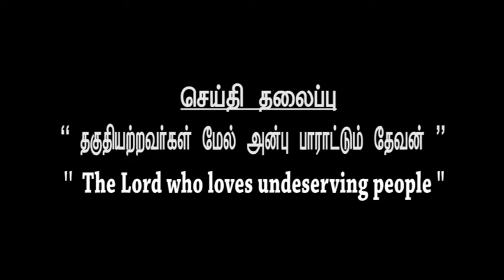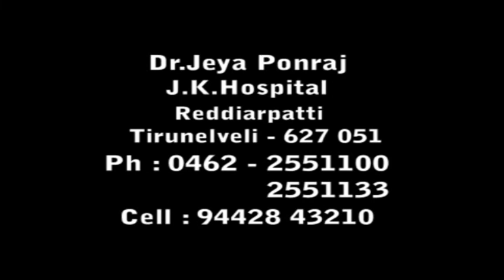டாக்டர் ஜெயா பொன்ராஜ் I DR JEYA PONRAJ I JTK TV I 10 7 2022